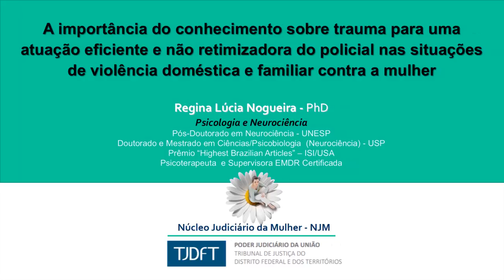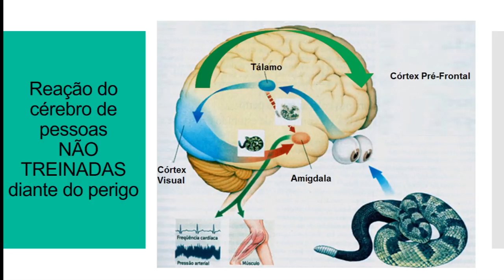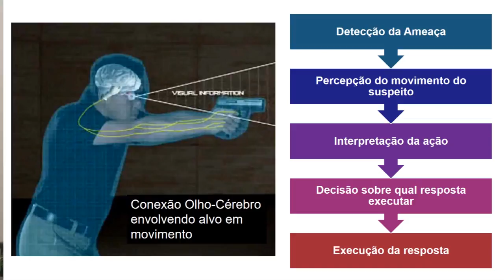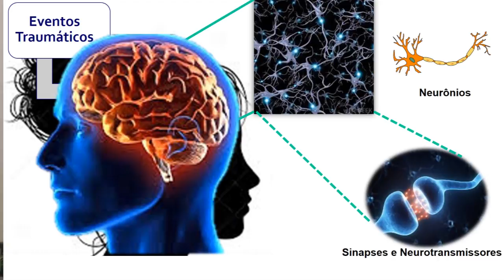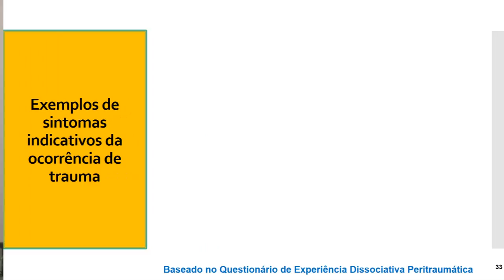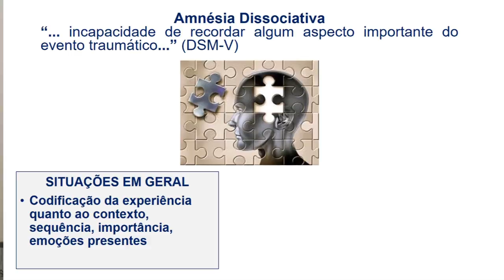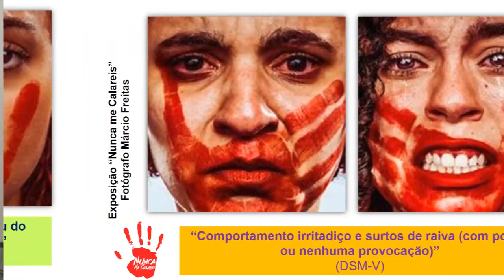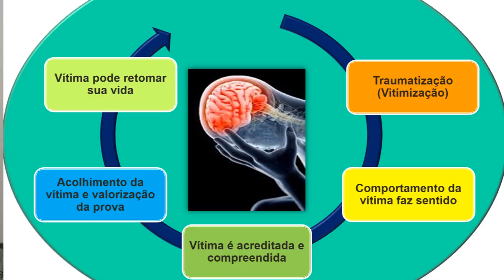Trauma e violência contra a mulher: 7 aspectos fundamentais para um atendimento não retraumatizante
Núcleo Judiciário da Mulher do TJDFT e Polícia Militar do Distrito Federal
Vídeo Aula da Disciplina "Atendimento Policial e a Lei Maria da Penha"
Produção do Vídeo: Fáuston da Silva